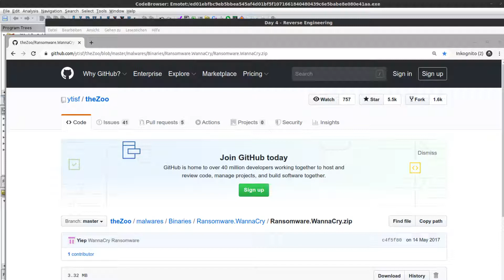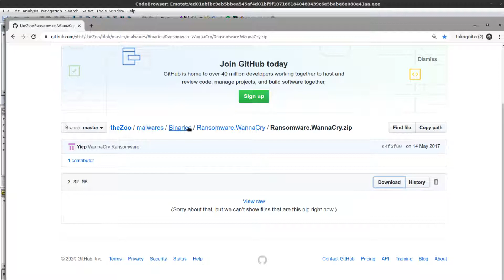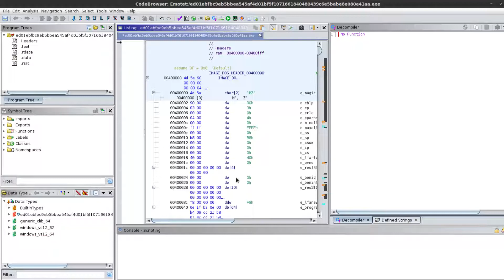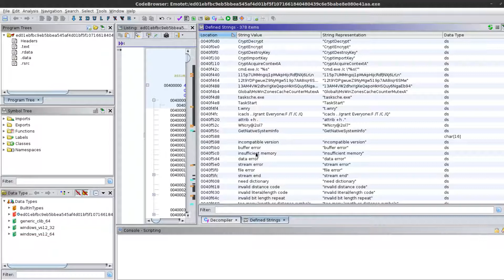Wir reversen WannaCry #1 - Strings [Ghidra Tutorial #6]